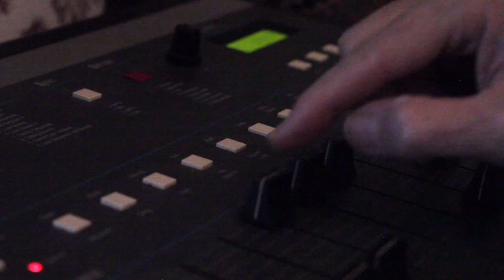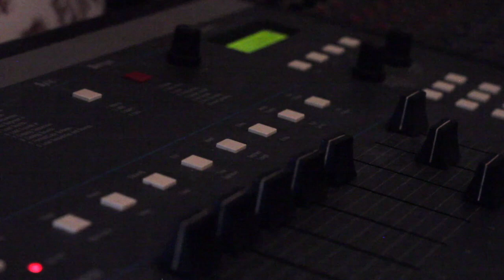just a dope fresh beat) Prod: by eDK aka the iceman) Remix 🔥￼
MADE THIS BEAT ON THE SP-1200
just a beat 🔥Remix